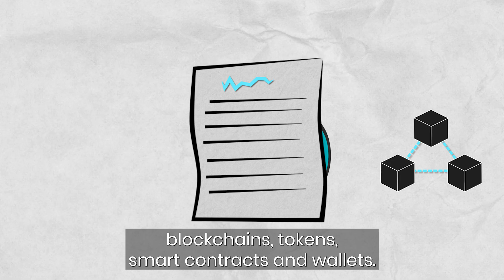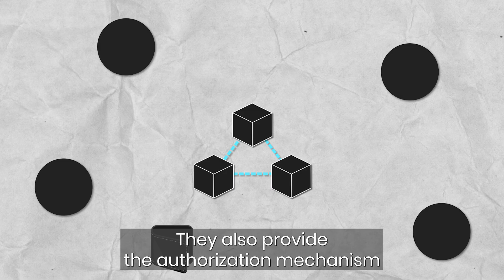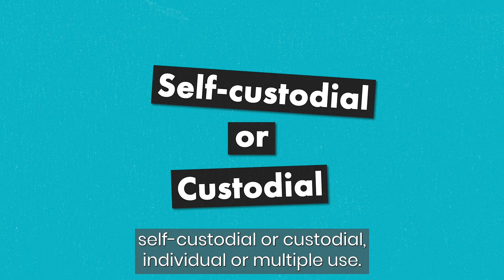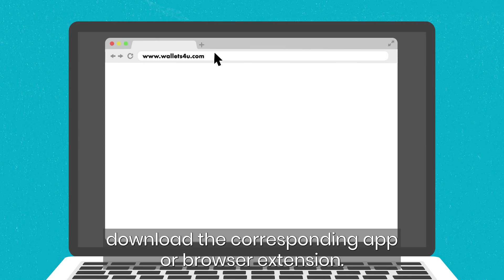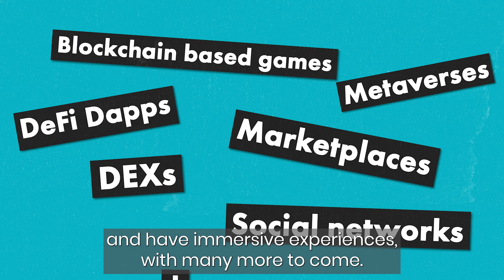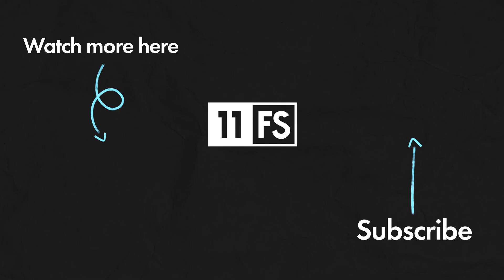A guide to web3 wallets with crypto expert Maurício Magaldi | 11:FS Explores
Wallets are the keys to the crypto kingdom! They are the gateway between users and their assets and the centre of gravity in web3.

So let's learn more about them!

Maurício Magaldi, Global Strategy Director, Crypto at 11:FS, breaks down: What are web3 wallets? How do web3 wallets work? And why you need to know about them.

Our 11:FS Ventures team are ready to help you navigate web3.

Timestamps:
00:01 - Intro
00:30 - What are web3 wallets?
01:05 - Why do they exist?
01:49 - How many types of wallet exist?
03:20 - How do web3 wallets work?
03:45 - What are the challenges of using web3 wallets?
04:55 - Why should I know about web3 wallets?

What are web3 wallets?
What is a web3 wallet used for?
What is an example of a web3 wallet?
Is coinbase a web3 wallet?